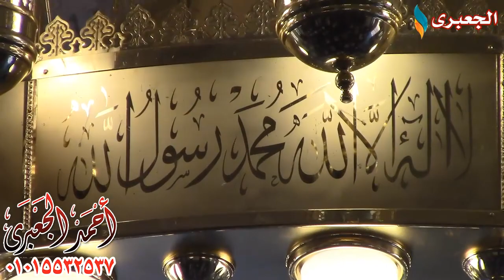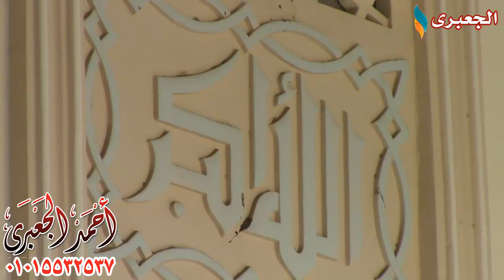الشيخ طه النعمانى | لقمان رااائعة الروائع فى قرآن الجمعه بمسجد الشناوى بأشليم - قويسنا 19-10-2018